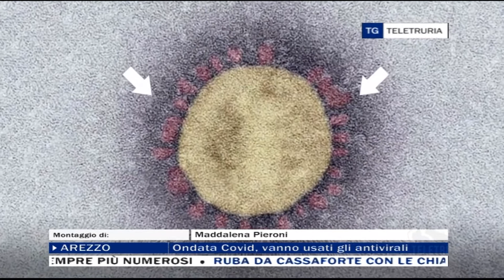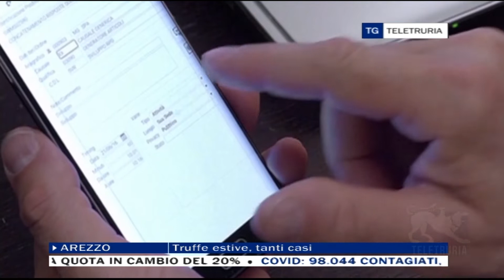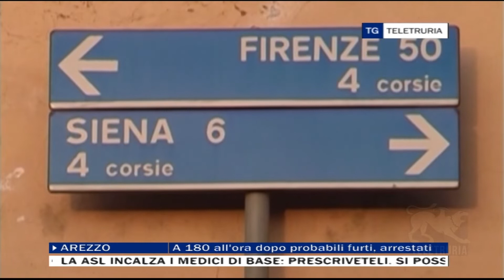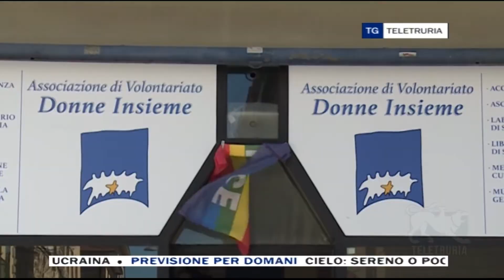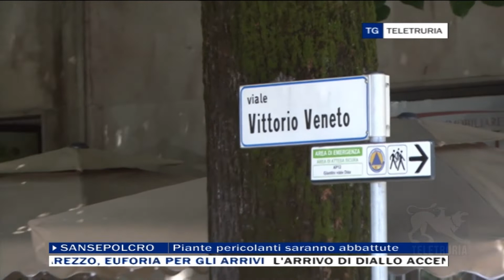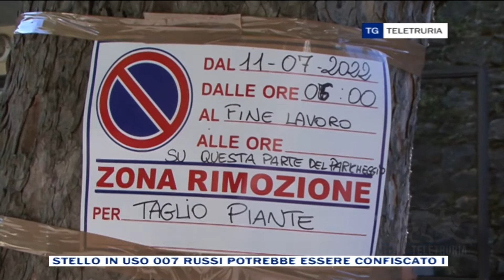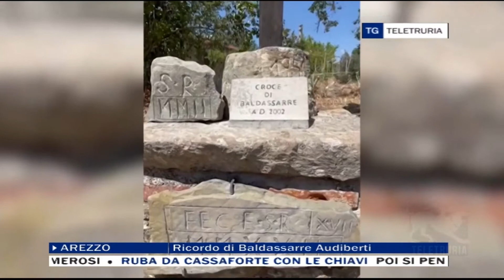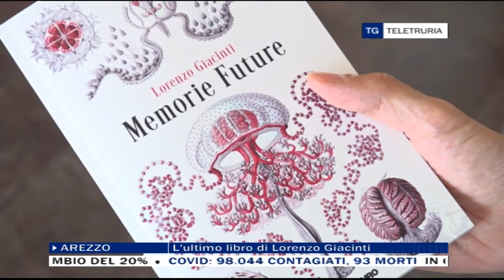TG Sera 09/07/2022